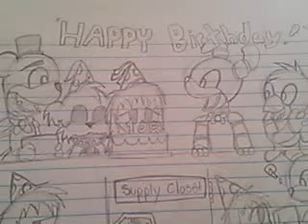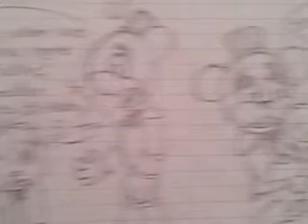FNAF Frinzy Fazbear comic Ch 5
Who's upside down looking for joy,and that annoying thing with balloons?
That's what makes a Fazbear Family :)